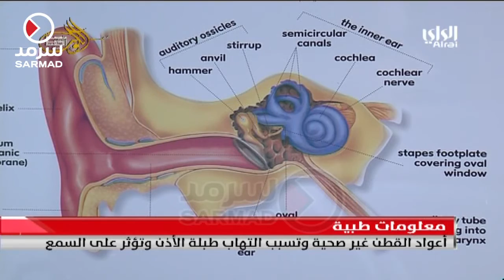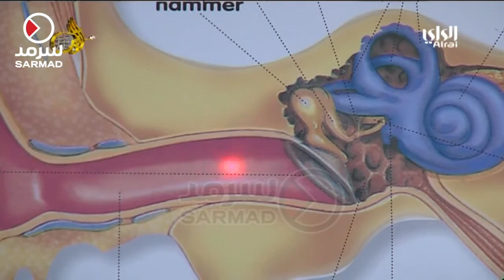اعواد القطن غير صحية وتسبب التهاب طبلة الأذن وتؤثر على السمع